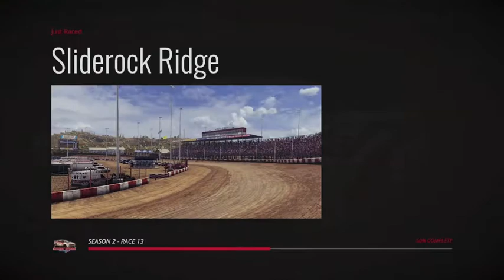Putting Together Solid Races (Season 2) - Tony Stewart All-American Racing Gameplay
After all these solid races that I have been lately, I like where the direction of my race team is heading right now.  The car upgrades have been improving a lot which means better sponsors and more money to spend on.

WhatiFRacing
RealRadman
WindVow8820